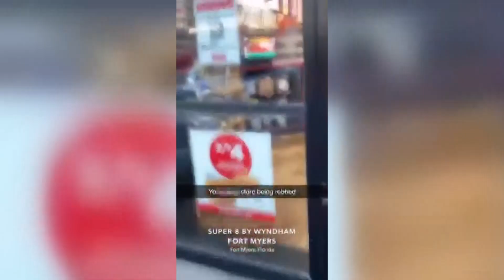Suspect in custody in Fort Myers gas station robbery